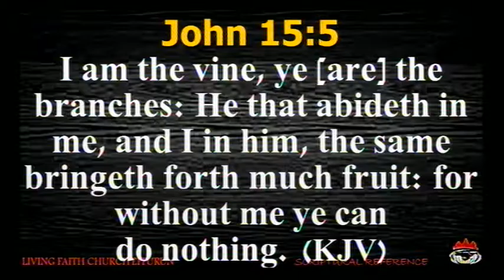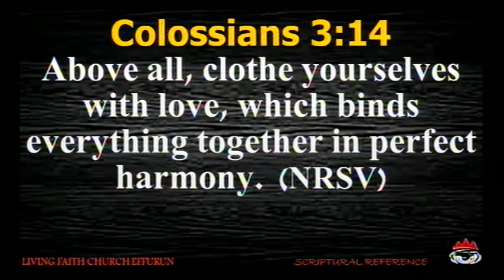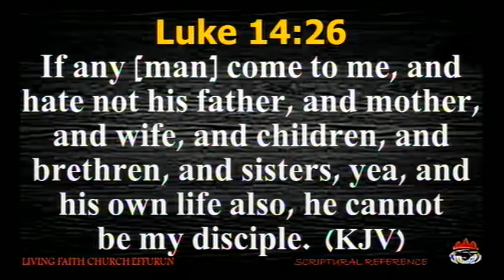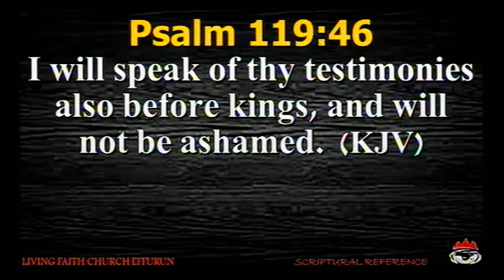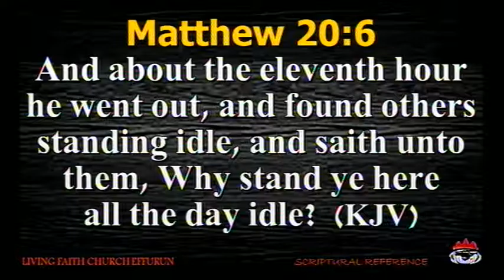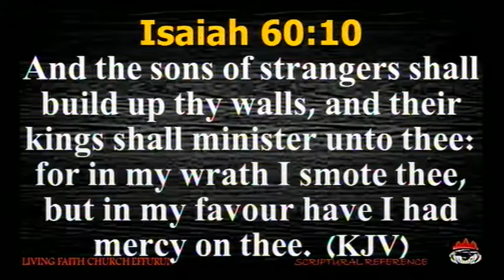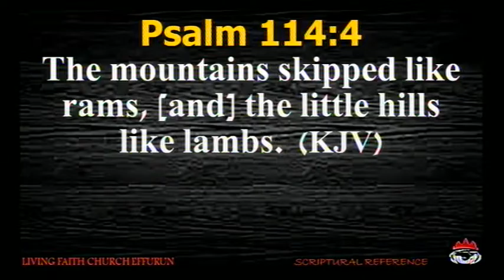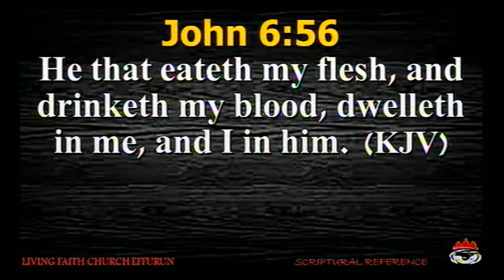Understanding The Master Key to a World of Exploits Pt 2A (091016) by Pastor Isaac Folaji